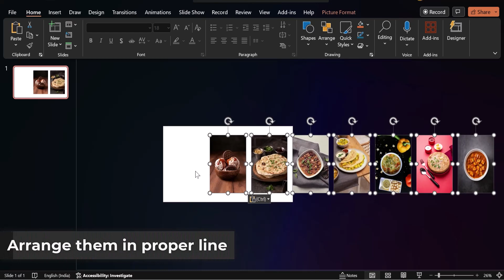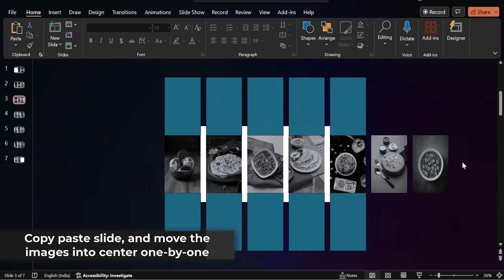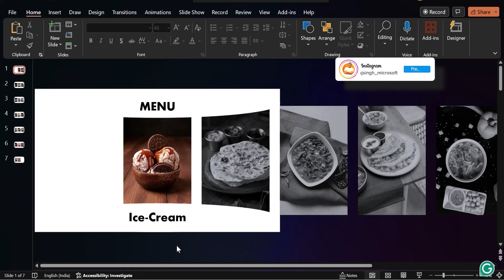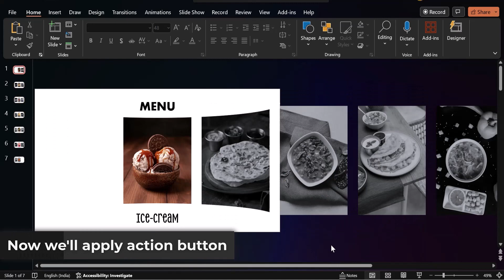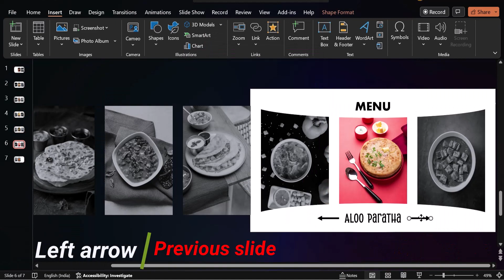Mastering Carousel Sliders with Action Buttons in PowerPoint!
Unleash the power of dynamic presentations with our step-by-step guide to creating a captivating Carousel Slider with an Action Button in Microsoft PowerPoint! Perfect for beginners and pros alike, this tutorial will walk you through the process of adding interactive elements to your slides, making your presentations stand out. 🖱️

👉 What you’ll learn:
- How to design a sleek carousel slider
- Adding and customizing action buttons
- Tips for smooth animations and transitions